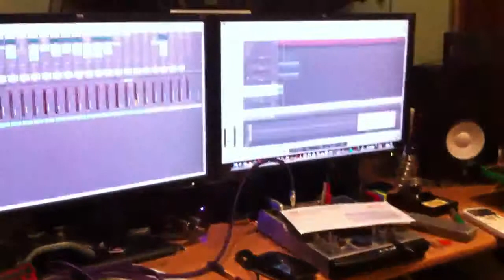B.S.O. "El día que te vi" (Avance "crack" 1)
Breve momento de la grabación de la B.S.O. de "El día que te vi" Obra teatral dirigida por Isaac Falcón y producida por Imagina Teatro.